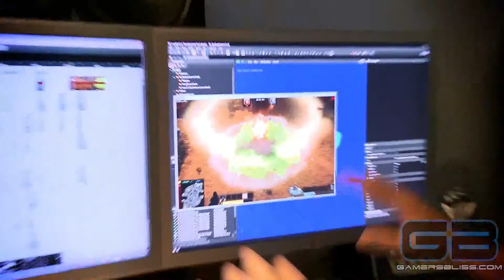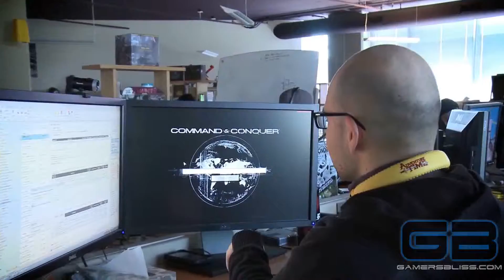Command & Conquer Beyond The Battle - Part 1